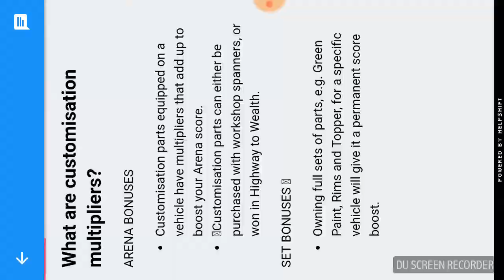hill dash 2 (Android gameplay)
Get free Amazon, Xbox, Steam and other gift cards with AppBounty. Use my link for a bonus

MMX Hill Dash 2 is a FREE all terrain, off-road monster truck racing game with 100s of race challenges – get behind the wheel and buckle up for the most addictive & FUN physics based PVP driving game!

Race to the finish line over a multitude of racing tracks with hazards, hill climbs, jumps, loops, bridges and ramps. Go turbo with awesome truck upgrades and try to climb to the top of the leaderboard in this crazy MMX racing game that will test your driving skills to the limit!

MMX Hill Dash 2 has the biggest trucks and the roughest all terrain tracks like Tropical, Canyon, and Arctic for you to prove yourself as the ultimate hot wheeled driver. With ultra-realistic physics, fun crash scenarios and challenging off-road gameplay, you won’t be able to stop playing MMX Hill Dash 2.

Get both hands on the wheel and your big foot on the gas, download MMX Hill Dash 2 today and start racing.

Features:
 • Complete challenging off-road racing trials
 • Upgrade your trucks, go big on tires, boost your speed and get more grip
 • Strap in for some fast PVP action, take on your friends in 4WD race offs
 • Climb to the top and be the best MMX driver ever
 • Crank up the action with custom upgrades, tracks and hard courses
 • Loads of awesome monster trucks to race

Become a legendary driver, take to the road driving hugely powerful vehicles and race hard or go home. Compete on challenging interesting off-road tracks with many different obstacles. Punch that throttle, speed straight ahead and win white knuckle ride PVP races on racing tracks that take real driving skills to finish. Jump over ramps, fly over a variety of obstacles and take the chequered flag.

Create a monster truck to crush your opponents and improve them with different boosted systems. Upgrade your truck and improve Speed, Grip, Stability and Air Tilt! Transform your truck into a unique vehicle for some furiously fast fun.

Get airborne with spectacular jumps and loops that test you as a driver. Control your gas pedal to tilt forward or hit the brakes to tilt backwards, it’s up to you to nail your start before launching your truck over huge jumps. Time your throttle action to perfection to stop things getting seriously out-of-control.

Defeat all your rivals and become a champion driver! Climb the leaderboard by burning some serious rubber in a choice of epic, boosted vehicles: The Micro, The Monster, The Tank, The Buggy, The Quad Bike, The Amphibian, The Supercar and the Snow Mobile

MMX Hill Dash 2 is the explosive follow up to the massively successful MMX Hill Dash - Off Road Racing, it’s high octane, adrenaline fuelled, PVP driving action from start to finish. Can’t drive 55? Good, put your pedal to the metal, download MMX Hill Dash 2 for FREE today and start playing!